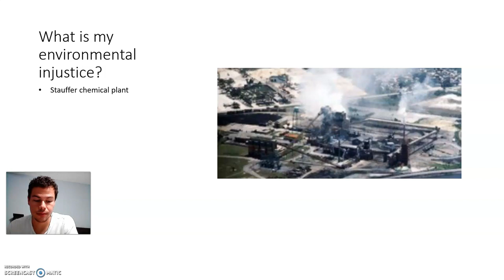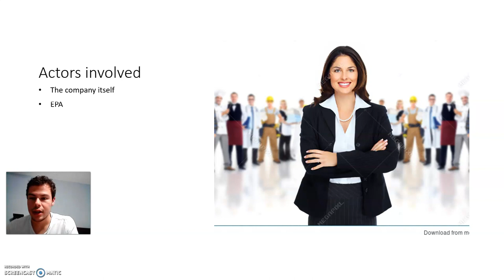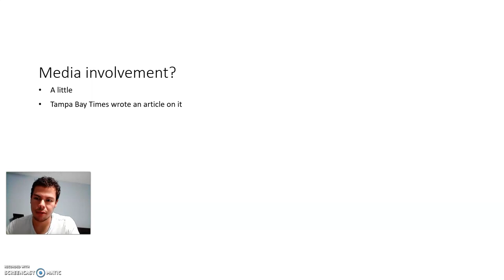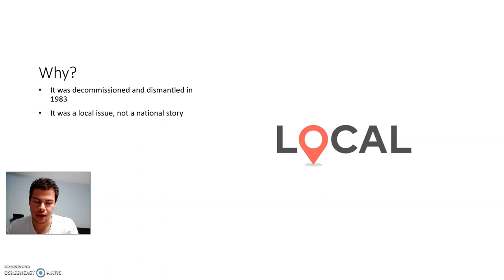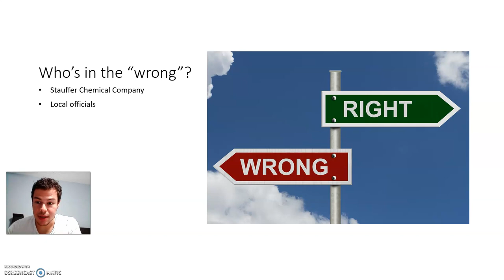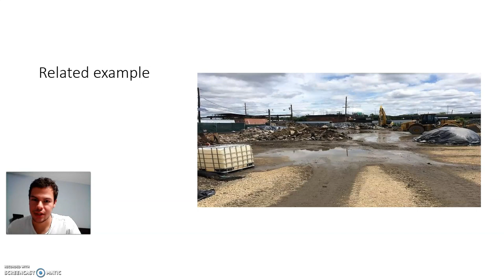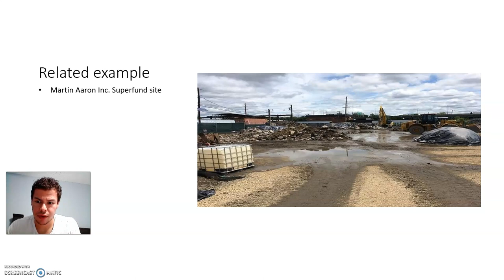Stauffer Chemical Company Presentation